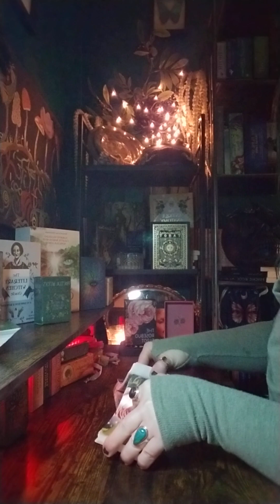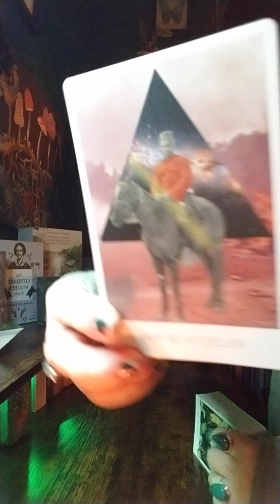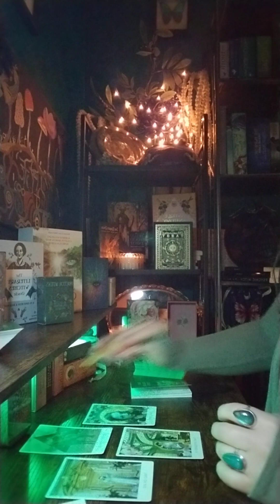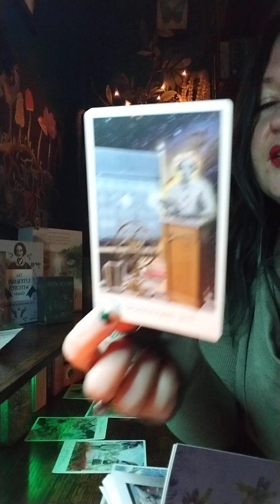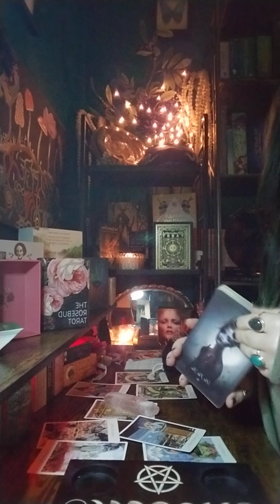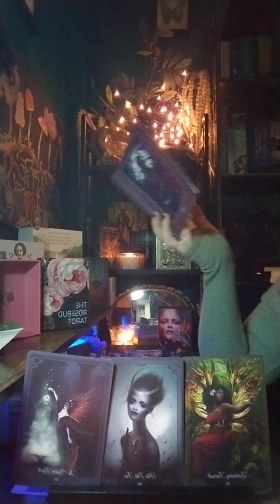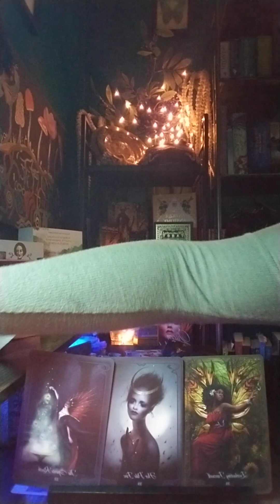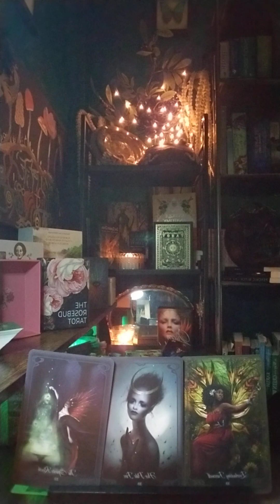Virgo. Whew... this was a doozey. You are letting go of the pain and reveling in the new power!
Decks:
The Rosebud Tarot by Harper and Stilwell
The Queen Mab Oracle by Tess Whitehurts

Sorry for the emotional break for a second. I was right there in it with you. Thanks for helping me out this time Virgos. I am eternally grateful! XOXO

Sara